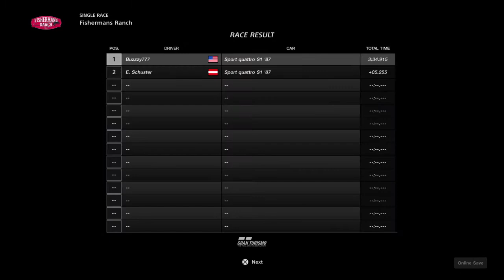Gran Turismo®SPORT - Audi Quattro S1 @ Fisherman's Ranch Pro Difficulty Gameplay(Arcade Mode)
gran turismo 7 release date,
c.i. gran turismo
gran turismo c mc
maserati granturismo c
c.i. gran turismo endurance
c.i. gran turismo sprint
320d m sport gran turismo
620d m sport gran turismo
630i m sport gran turismo
320i m sport gran turismo